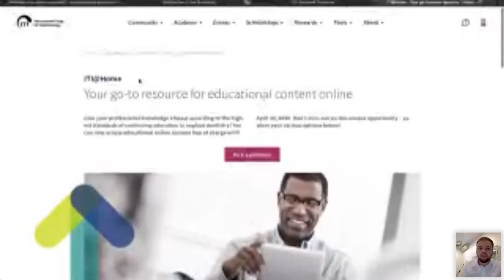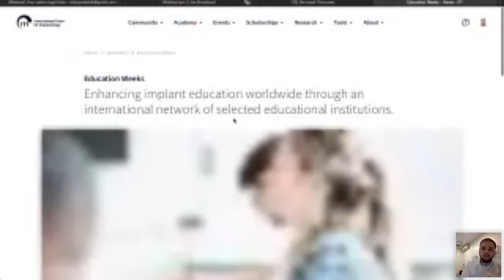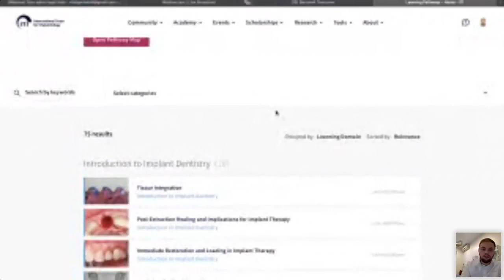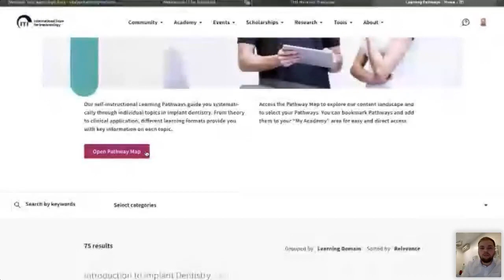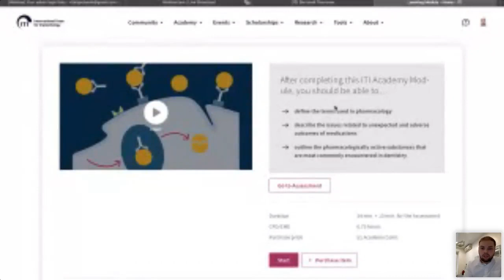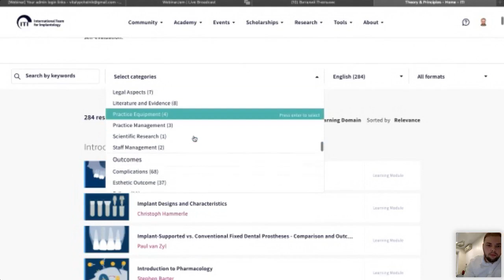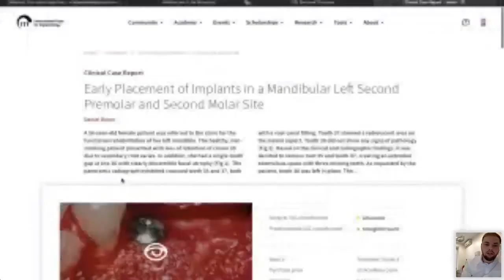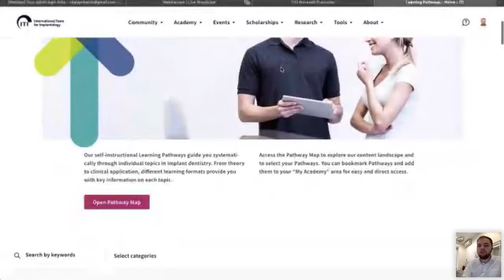Віталій Пчельник. Навігація з користування ITI@HOME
У відповідь на ситуацію з COVID-19 ITI International Team for Implantology відкрив безкоштовний доступ до контенту онлайн-навчання до 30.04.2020 (для членів ІТІ - до 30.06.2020).
Реєструйтесь і отримаєте доступ вже сьогодні!
Як працювати із онлайн платформою?
Як знайти саме свій матеріал?
Як використати матеріали ІТІ з максимальною користю?
Відповіді на ці питання вам допоможе знайти Vitaly Pchelnik на своєму вебінарі вже в цю п'ятницю.